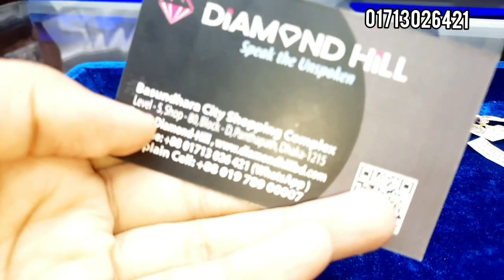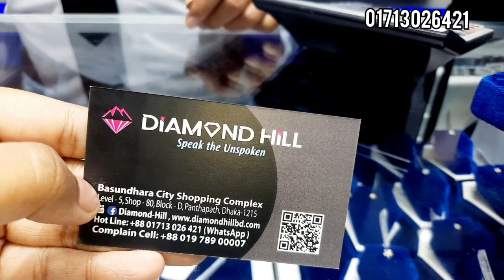৯৫০০ টাকার সোনা জরানো হীরার ফিঙ্গার রিং দাম ও কালেকশন / gold finger ring price bd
bosundhora city complex
Panthapath, dhaka 1215
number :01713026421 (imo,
না
/gold
gold